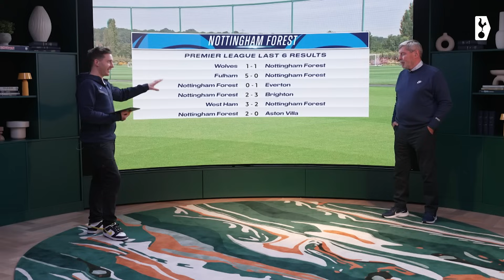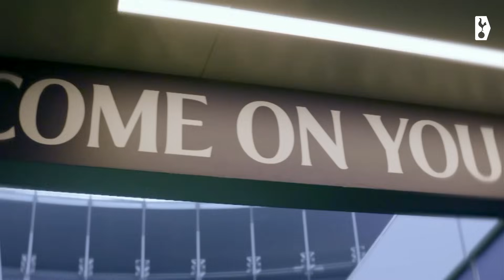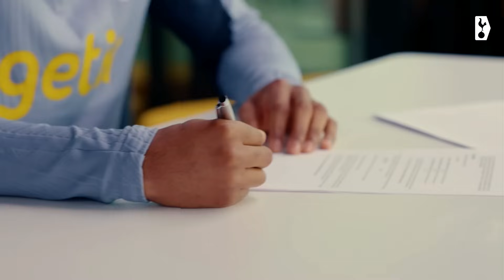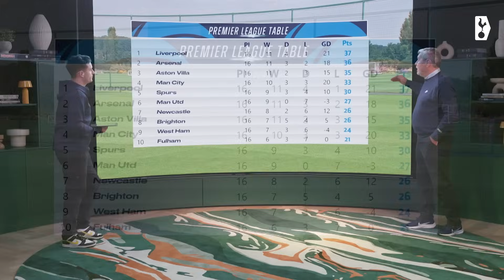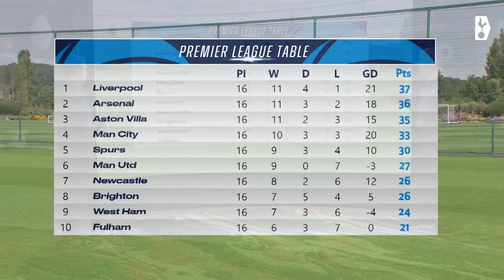INSIDE SPURS // NOTTINGHAM FOREST V TOTTENHAM HOTSPUR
Ben Haines is joined by Clive Allen, Bethany England, Brennan Johnson and Michael Dawson in the Studio ahead of a huge weekend of fixtures. The First team visit Nottingham Forest on Friday night and the Women's team host Arsenal at the Tottenham Hotspur Stadium on Saturday for a lunchtime kick off.

COME ON YOU SPURS!